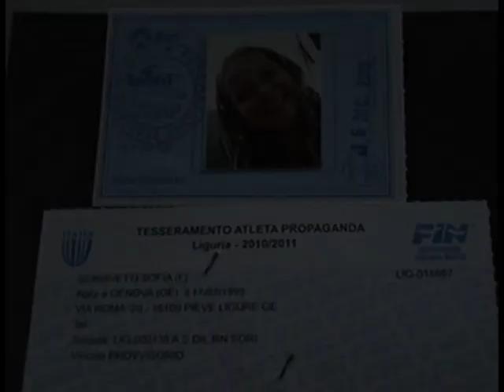Soffy performing on Driving so far by Wholebrain (Synchro)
Synchronette Soffy performing her solo @ Cesenatico, Italy on the 30th of April 2011, on the song "Driving so far" off the album "Brainstorming" by Wholebrain.

Thanks to traumfabrik in the person of Fabio Bosco for the A/V editing